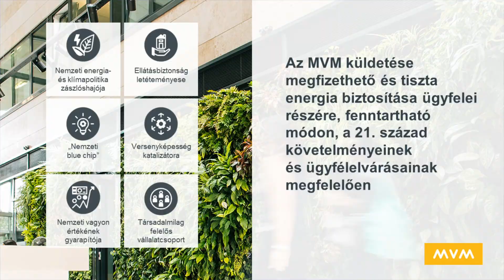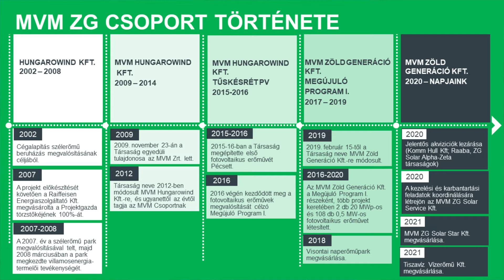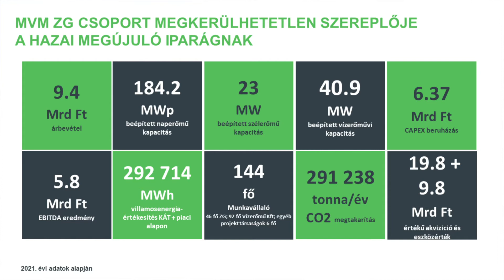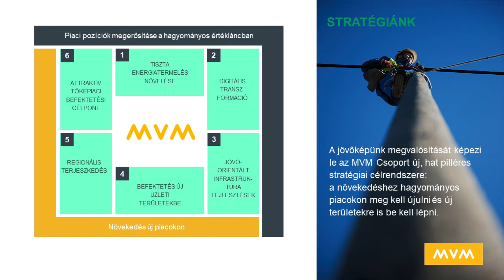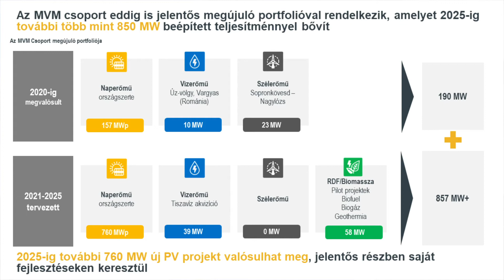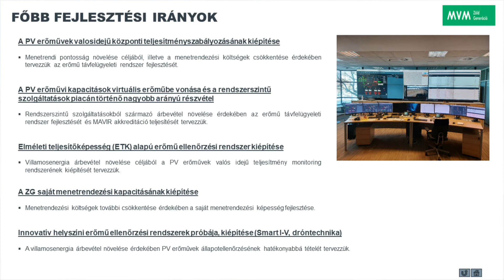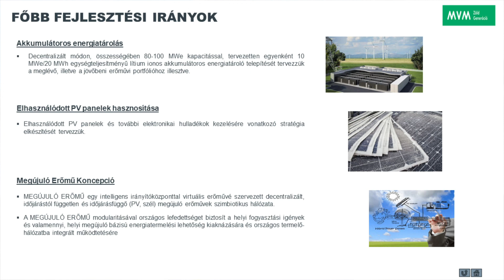13 Varga László MVM